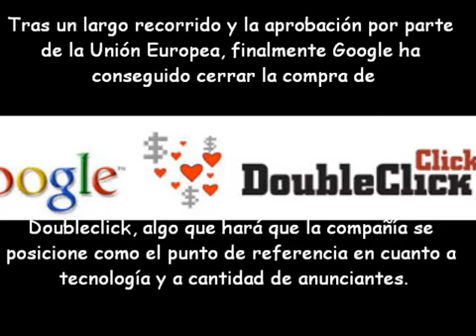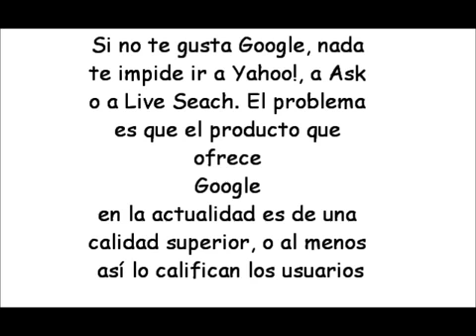1 0 Introducción Google